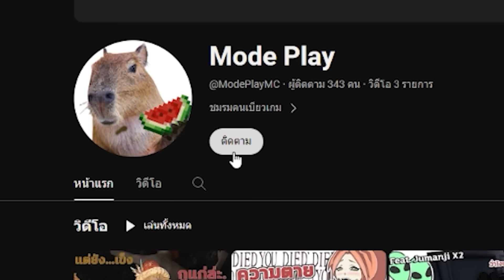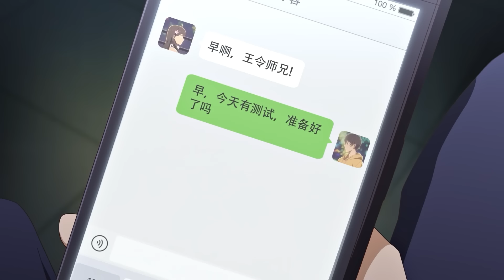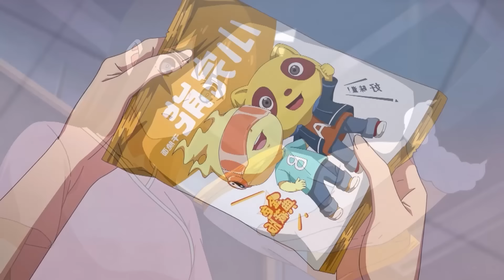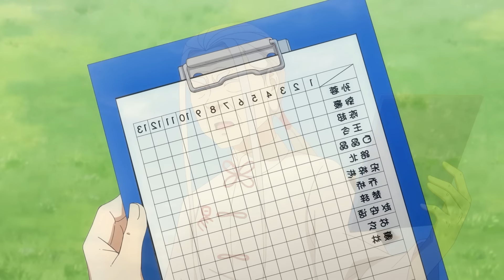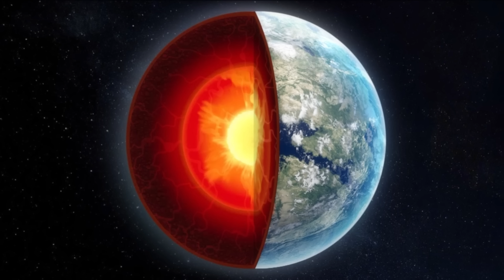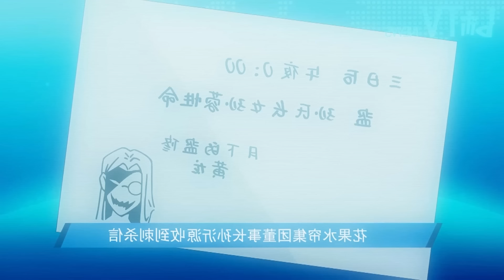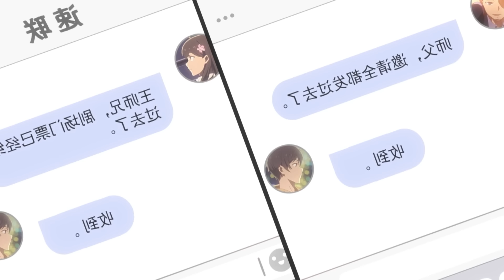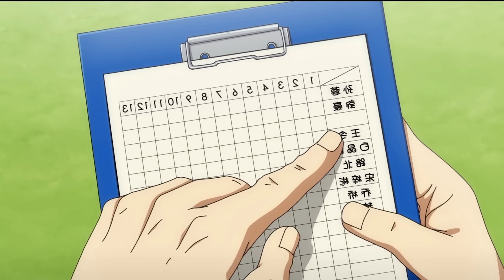เมื่อราชาเซียนติดเล่น..จนไปเลียนแบบธานอส! จบใน 2ชั่วโมง🐸⚔️『ชีวิตประจําวันของราชาแห่งเซียนภาค4』【สปอย】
🍋 ชีวิตประจําวันของราชาแห่งเซียนภาค 4 เต็มเรื่อง ฟรีทุกตอนได้ที่ แอป Bilibili

❤️ผิดพลาดตรงไหนช่วยกันตินะ ขอบคุณที่ที่เข้ามารับชม :) ❤️